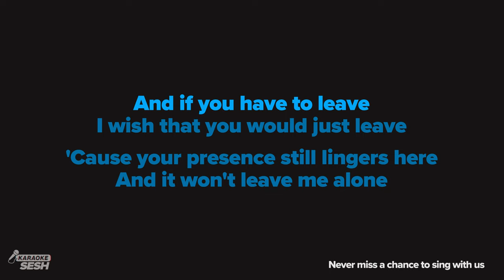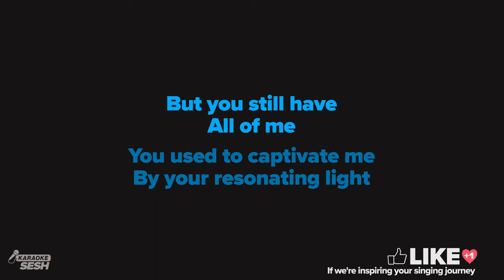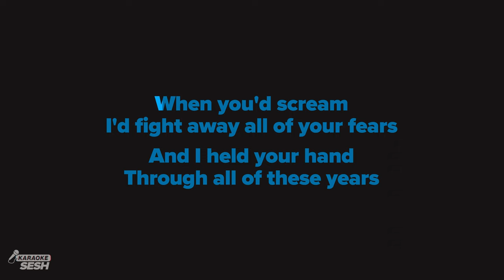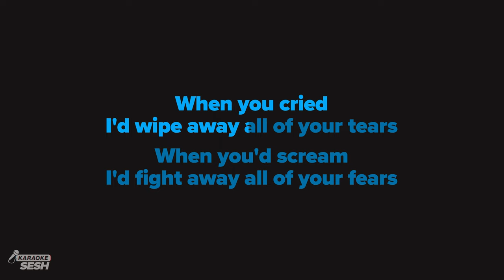Evanescence - My Immortal (Karaoke)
1. @karaokeSESH on YT | Mention @Sing2Music on Socials | # CoverSESH

1. Vote via our community page every New Music Friday
2. Write it in the Comments 💬 (we read them all)
3. Directly via:

00:00 My Immortal Lyrics
00:03 My Immortal Instrumental
04:10 karaoke SESH For You, Up Next

𝗟𝘆𝗿𝗶𝗰𝘀
Originally Performed by Evanescence

When you cried
I'd wipe away all of your tears

When you'd scream
I'd fight away all of your fears

And I held your hand
Through all of these years

You used to captivate me
By your resonating light

Now I'm bound
By the life you left behind

Your face, it haunts
My once pleasant dreams

Your voice, it chased away
All the sanity in me

I've tried so hard to tell myself
That you're gone

[Instrumental]

Me, me